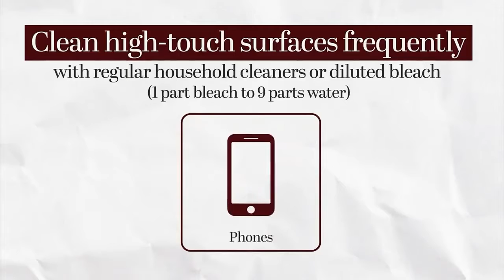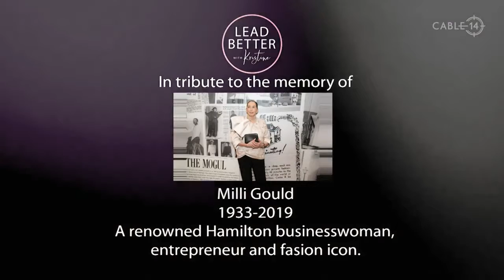HOW TO TAKE GOOD RISKS | Leadbetter with Kristine | Season 3 | Episode 4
This episode Kristine sits down with Personal Finance Expert, Author, and Media Personality, Kelley Keehn talk about risk, taking it, navigating it, and how to keep going for it!

The interview is followed by a tell-all panel with Jessica Wooder (Director in Healthcare Management) and Sarah Wright (Social Worker, Social Services Organization) talking about their experiences with risk including going back to school and discussing the right time to start a family.